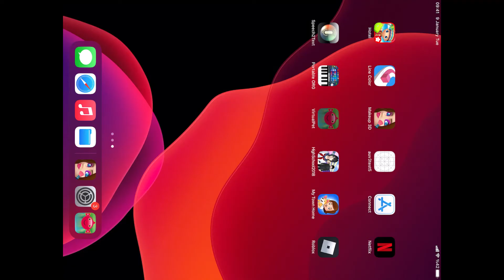VirtualPet - Animal Sounds Android & iOS Game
The aim of Virtual Pet game is to feed your fish, put to sleep and play with it and play animal sounds. The app is designed for children and babies. The fish is living in a lake in a forest. It has animal friends, rooster, dog, cat, sheep, donkey, duck, chick, and a baby. The fish becomes happy when it hears the sounds of other animals and the baby. The fish would like to play with a tablet and listen to music. The fish becomes afraid when you throw a stone on the lake. The aim of the game is to make the fish happy, full, and full of energy.